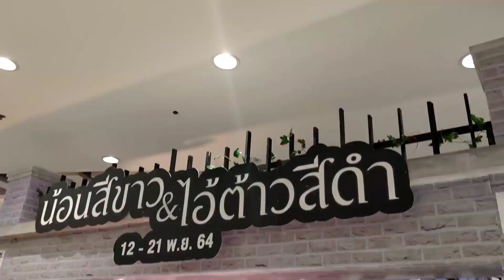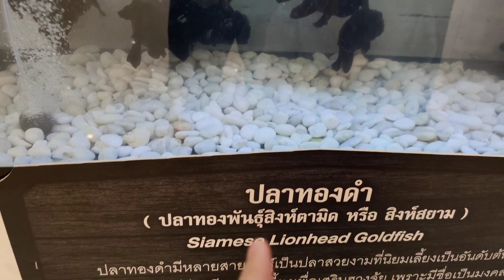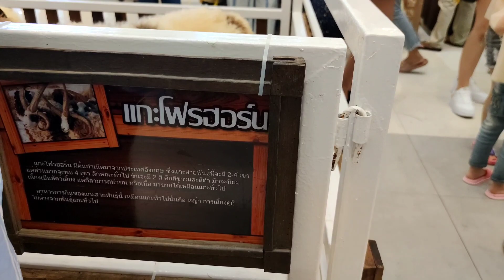ออมเล็ต เที่ยวงานสัตว์หายาก สีขาวดำ ที่ซีคอนบางแค EP.1